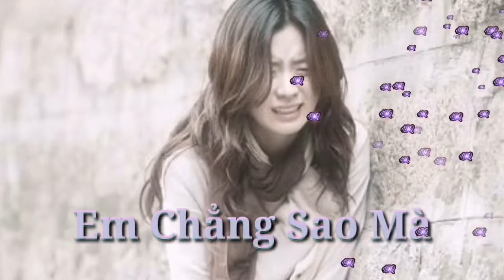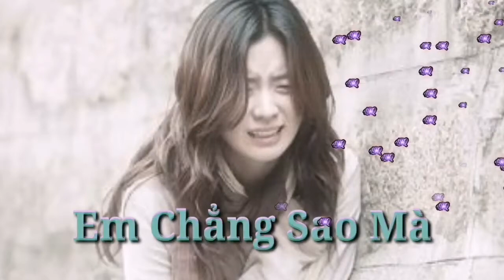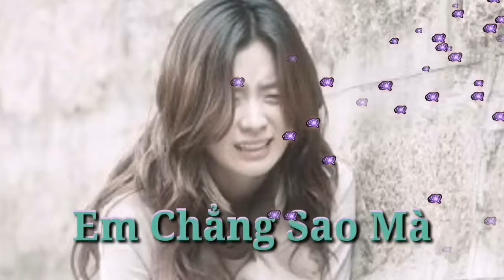Em Chẳng Sao Mà [ Htrol Remix ]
*Chúc các bạn nghe nhạc vui vẻ ❤❤❤ • *Nếu các bạn thích video hãy ủng hộ mình bằng cách LIKE và bấm chuông (🔔)
*ĐĂNG Kí nhé!! Thanks 😍